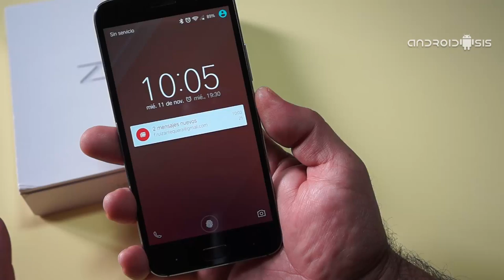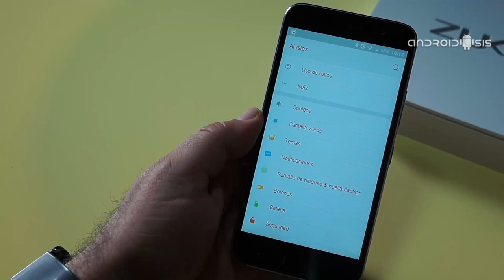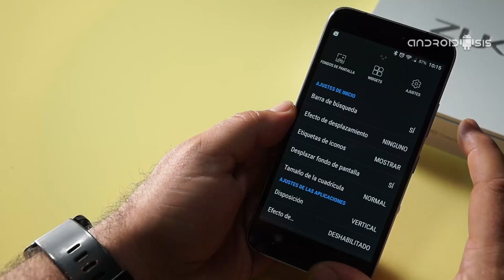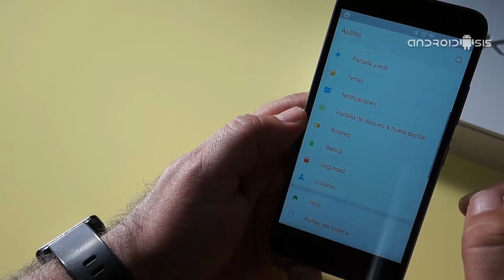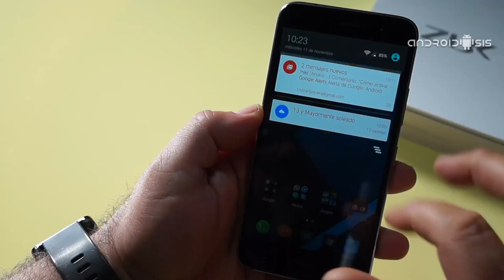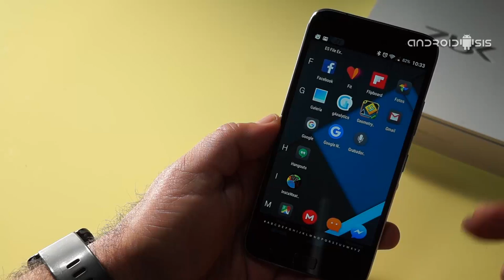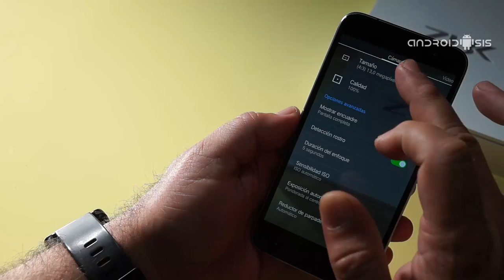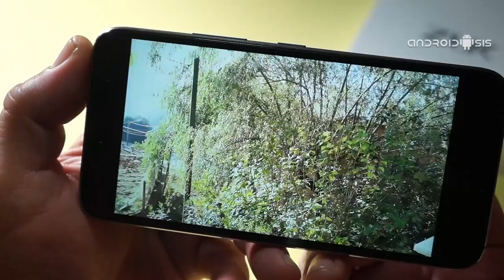Review en español del ZUK Z1 modelo internacional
Hoy os traemos el completo análisis del ZUK Z1 modelo internacional.